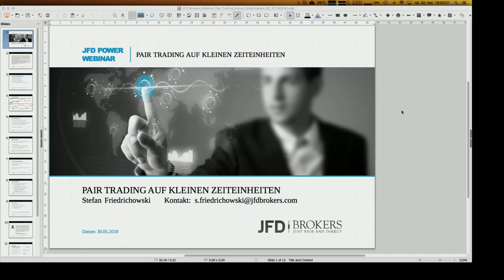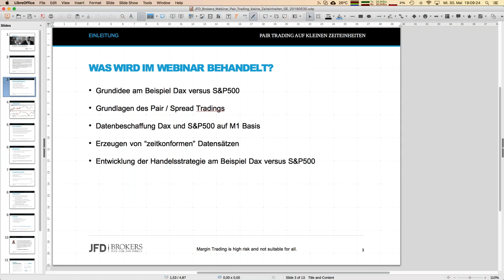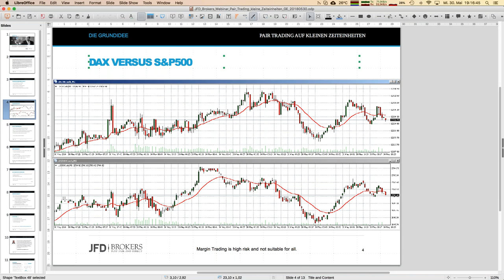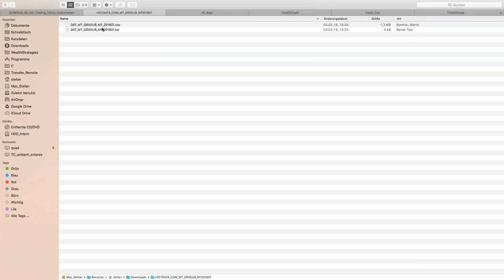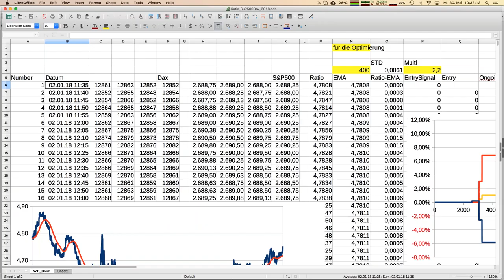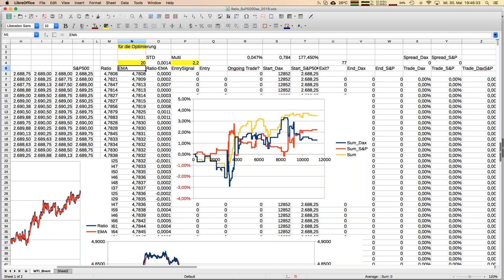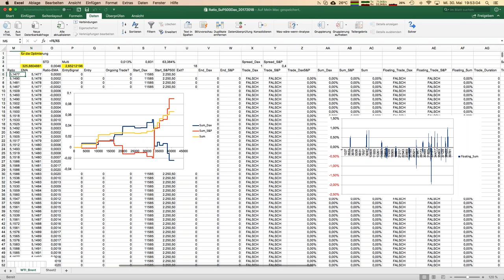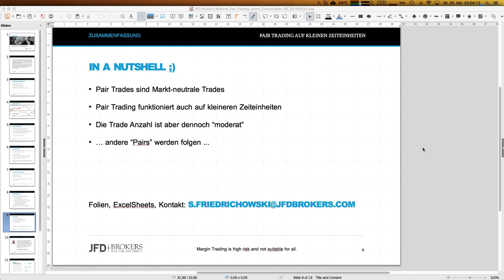Pair Trading auf kleineren Zeiteinheiten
Wir hatten schon einmal Pair (Spread) Trades auf unserem Radar und konnten profitable Ansätze auf Tagesebene identifizieren. Heute wollen wir uns einmal kleineren Zeiteinheiten widmen. Im Fokus steht diesmal Dax versus S&P500.